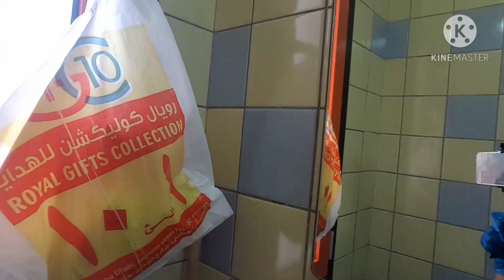DAY OFF NI INDAY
Day off ni Inday Cleaning Bathroom